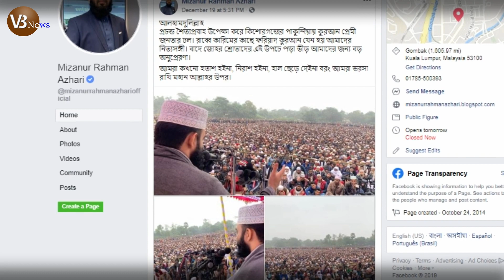মিজানুর রহমান আজহারীর মাহফিলে তিন শতাদিক পুলিশ মোতায়েন করা হচ্ছে || VB News